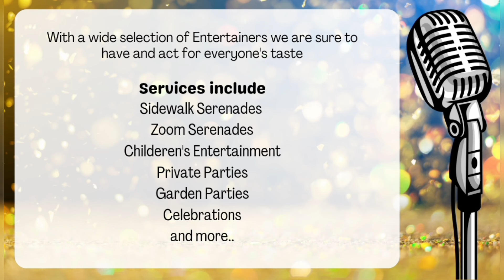Devin Reardon performs Lovely Day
Devin Reardon is a Wicklow based American-Irish singer/songwriter bringing the energy with much-loved favourite hits, creating the perfect party atmosphere from the first song to last!  Devin draws his roots from the folk and funk of Southern US and beyond.

Sidewalk Serenade delivers top-quality to your doorstep - Safe and Socially Distanced

If you would like to find out Devin's availability please get in touch by clicking the